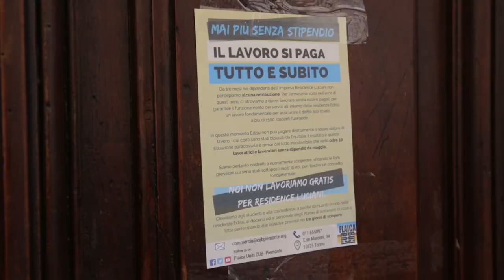Presidio Lavoratori Residence Luciani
I lavoratori di Residence Luciani Srl, gestore di alcuni residence di Edisu piemonte, non ricevono lo stipendio da 4 mesi.
Il primo settembre si è svolto un presidio sotto la residenza Edisu Verdi.